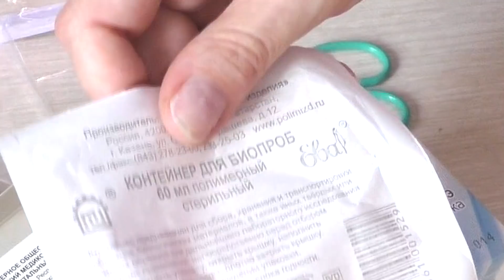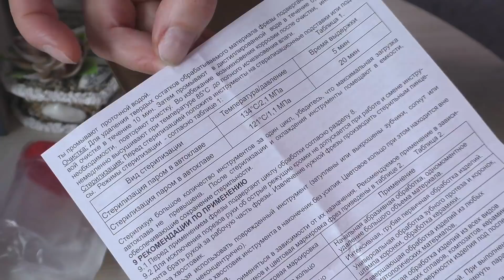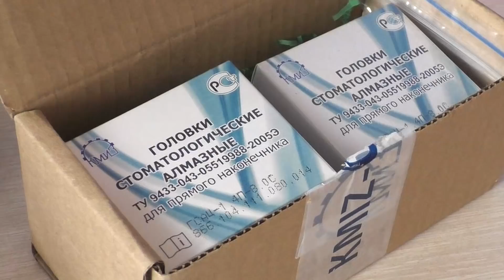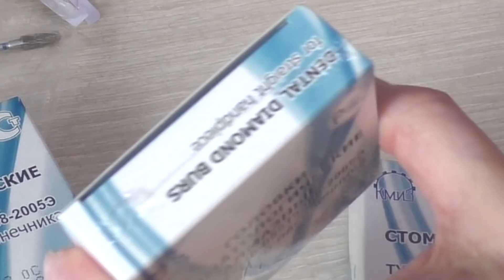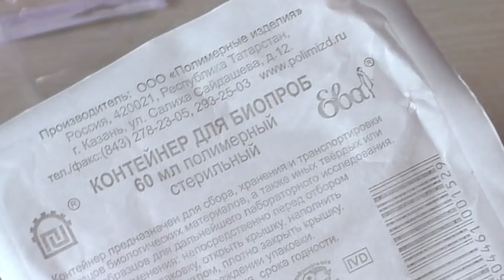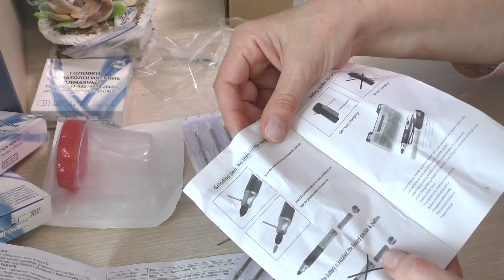ШОК от КМИЗ! База с шиммером. Ручка АППАРАТ для маникюра с AliExpress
Такой ПОДАРОК КМИЗ прислал не только мне. Поэтому спасибо им. Мне в работе контейнер пригодится. Или использую по назначению )))
фрезы кмиз

маникюр 2020 тренды, маникюр 2020, маникюр, маникюр авери, аппарат для маникюра,
маникюр 2020 года,
маникюр 2020 новинки,
маникюр 2020 на короткие ногти,
маникюр 2020 тенденции,
e2020,
e2020 videos